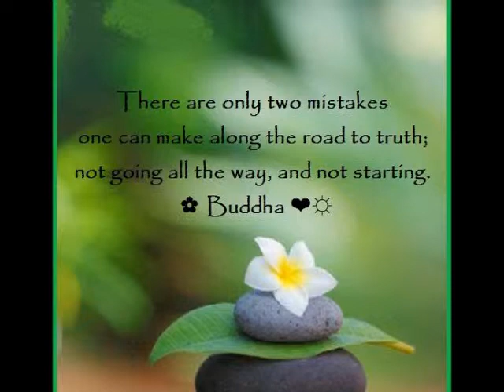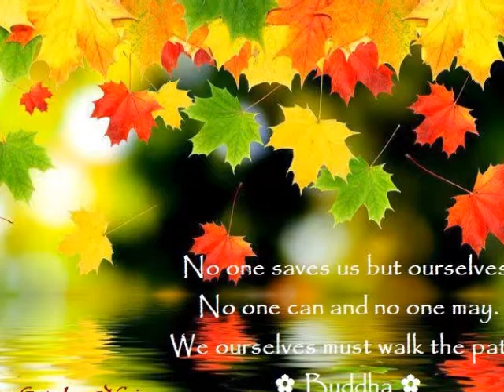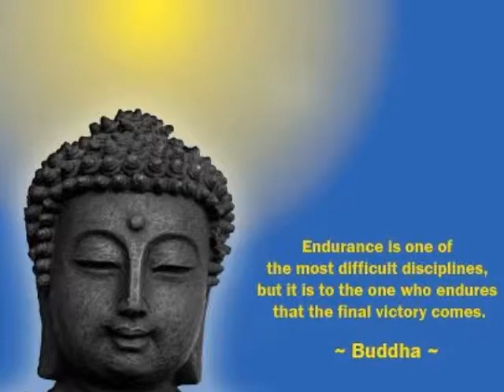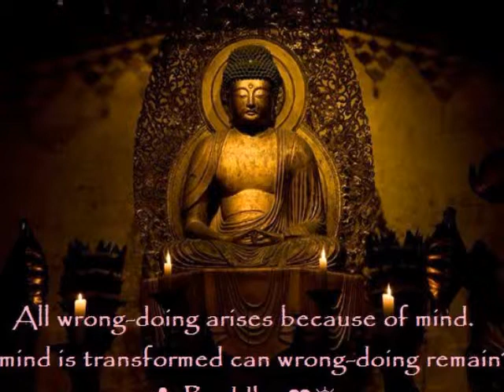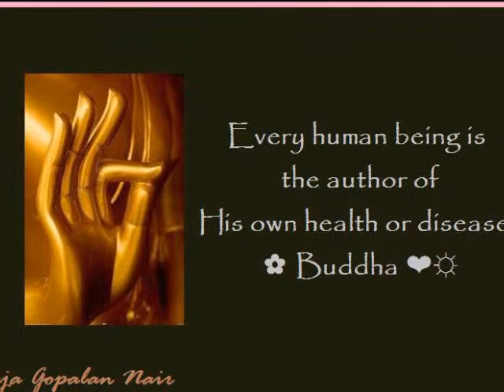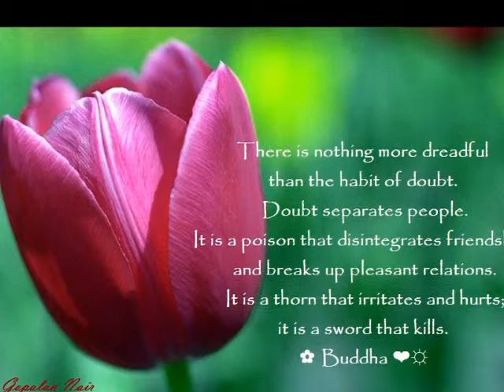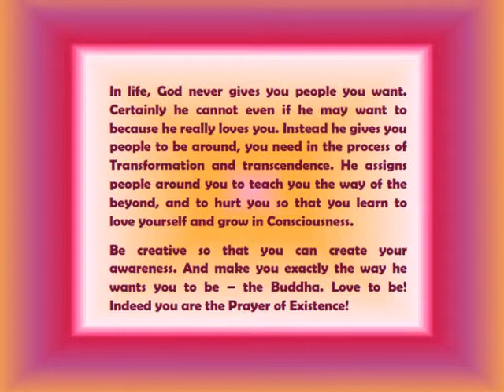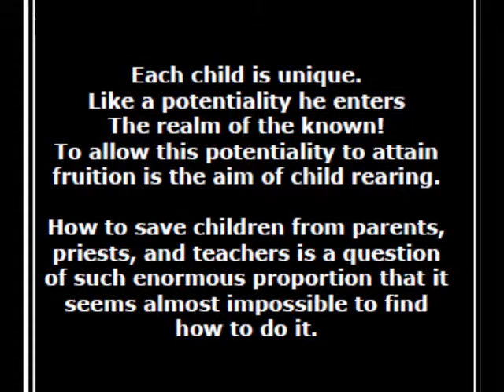EXCERPTS 22, 23,and 24 HOW TO REAR ACHILD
EXCERPTS 22, 23 & 24

HOW TO REAR CHILD

Unconditional Growth
Initiation -- the Deprograming
Bio-Rhythm Cycles